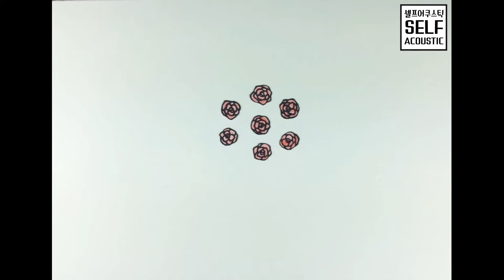내가 누군지 아는사람~? 본격!! 아기자기 똥꼬발랄한 하리소개 스톱모션[stop motion] :: 셀프어쿠스틱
각종 음원사이트에서 셀프어쿠스틱 노래를 만날 수 있어요♡

셀쿵이라면 알겠죠? 항상 저희영상에 출연하는 하리에요!
하지만 하리에 대해서 많은 정보가 없었죠ㅎㅎ
그래서 오늘은 하리에 대한 몇가지 소개를 스톱모션으로 만들어봤습니다!
(남자캐릭터는 계속 이름을 못짓다가 그냥 재섭이로 하게었습니다ㅋㅋ)
오늘도 영상 재밌게 시청해주시고 하리,재섭이 예뻐해주세요~!!

고양이 나오는 장면의 2번째 고양이는 진짜 까미울음소리에요ㅎㅎ